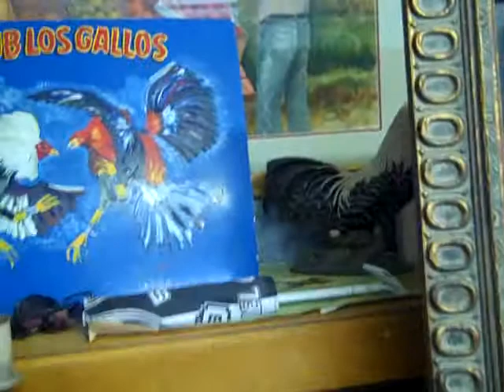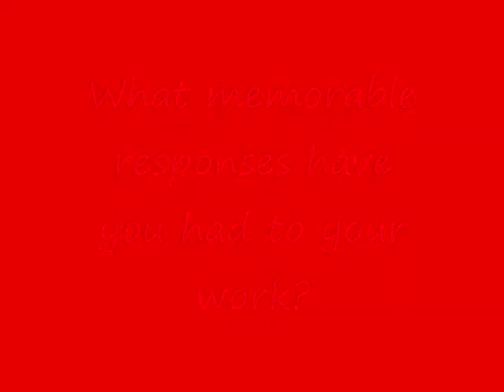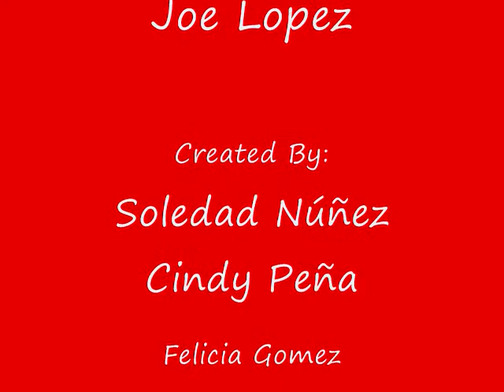Artist interview wmv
Interview of Mr. Joe L. Lopez in San Antonio, Texas. Gallista gallery